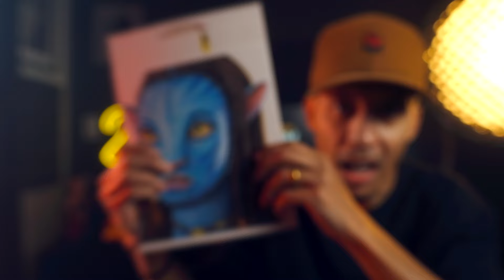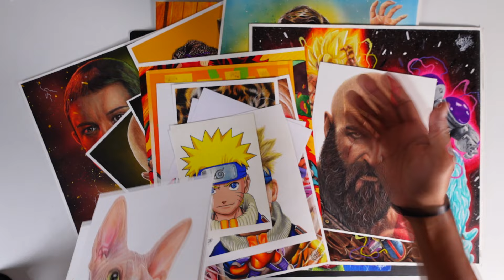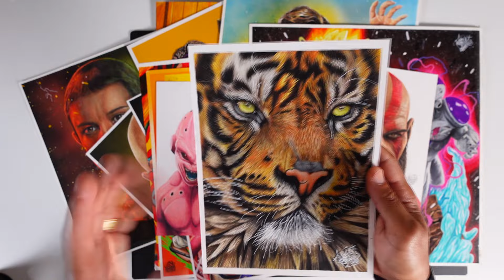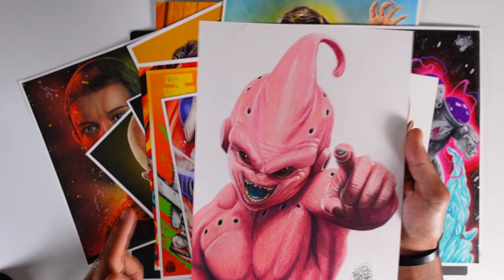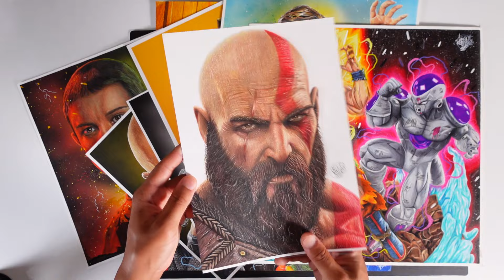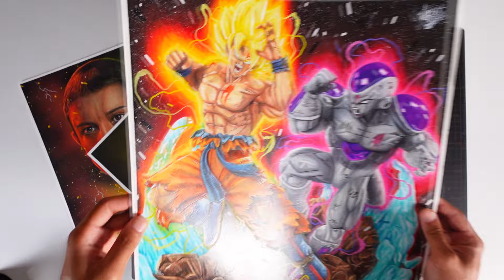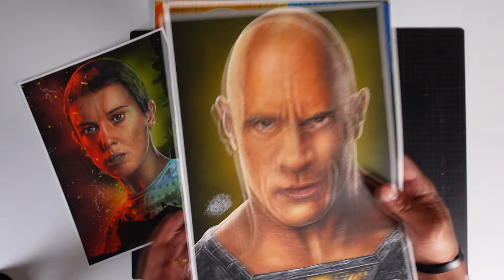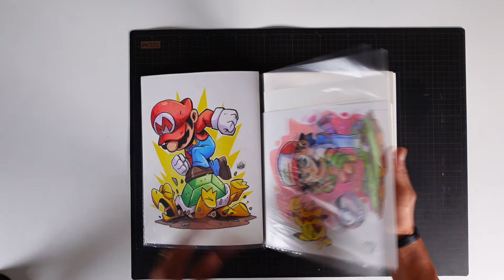Tour Pelos meus Desenhos de 2022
📞 Dúvidas Sobre o Curso chamar no Whatsapp Abaixo